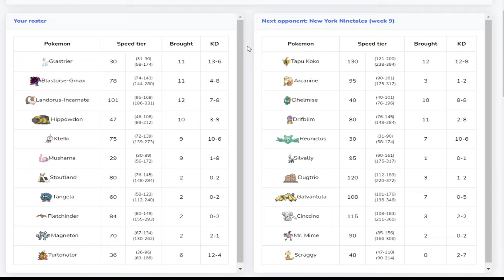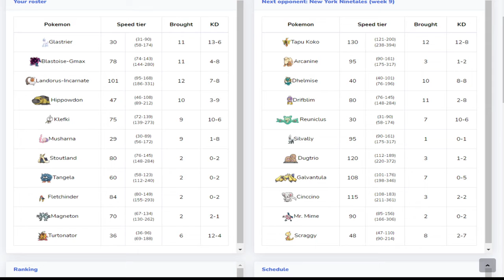Landorus is Good. Trust Me. | VBL-S Week 9 Teambuilder vs NYN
i go over my team i am going to use vs Samax2599 and the new york ninetales for season 2 of the vbls